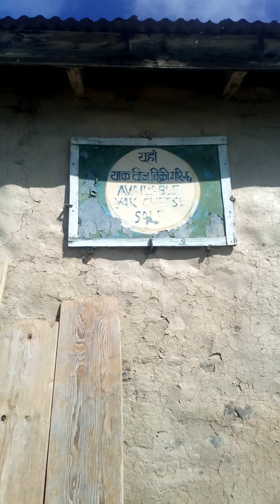GOSAIKUNDA, CHANDANBARI, DDC CHEESE FACTORY, RASUWA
It was a pleasure to visit the Cheese Factory at Chandanbari on the Gosaikunda Trekking Trail with friends. Along with trekking, you can taste and buy the best cheese and butter made from Yak's milk.